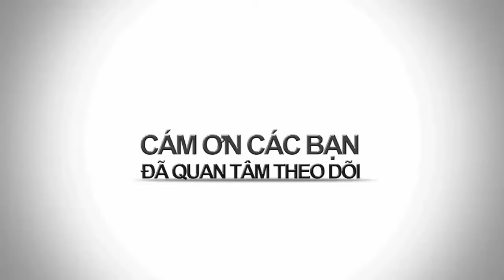BAO NOI ONLINE || BI KỊCH cho nhà CLINTON sau bầu cử Mỹ 2016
BI KỊCH cho nhà CLINTON sau bầu cử Mỹ 2016